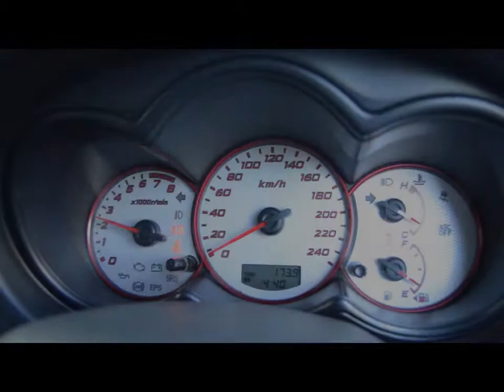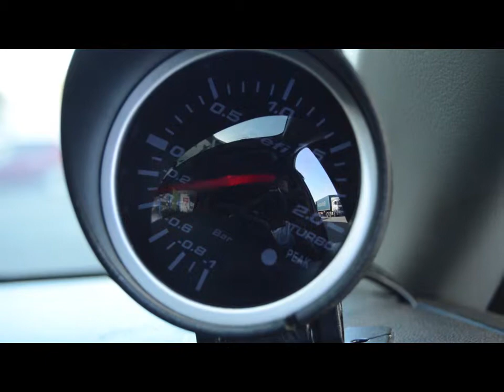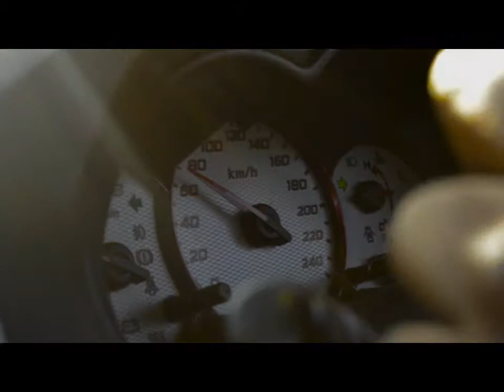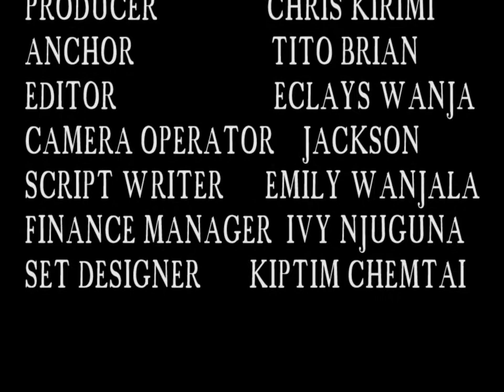Motorsport ex 101 Kenya